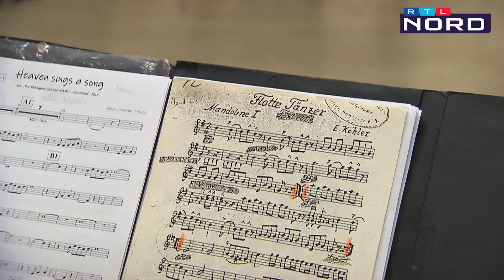Musik mit dem Instrument des Jahres: Der Braunschweiger Mandolinenverein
Das Instrument des Jahres 2023 ist: die Mandoline! Das dürfte vor allem die Musikerinnen und Musiker vom Braunschweiger Mandolinenverein e. V. freuen. Seit mehr als 100 Jahren wird hier gezupft, was das Zeug hält. Ausgefallene Proben gab es in der gesamten Historie nur wenige. Aber wie hört es sich eigentlich an, wenn die Mandolinisten loslegen und wieso wird die Mandoline auch die „Geige des kleinen Mannes“ genannt?